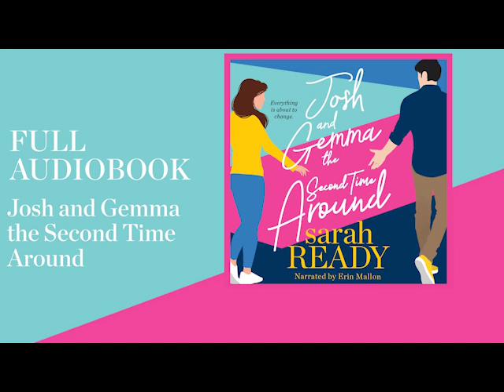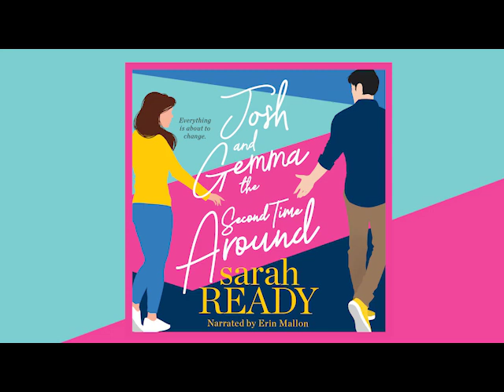Josh & Gemma the 2nd Time Around [FULL AUDIOBOOK UNABRIDGED] free romance audiobook - complete novel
A full-length unabridged contemporary romance romcom audiobook…

The highly anticipated sequel to romcom Josh and Gemma Make a Baby.

Everything is about to change.

Gemma Jacobs has life figured out. She’s upbeat, positive to a fault, and the master of her own destiny. She has a wonderful career in social media marketing, lives in a trendy apartment with her fiancé Josh Lewenthal, and is pregnant with their much-loved baby.
Her life is wonderful. Absolutely perfect.
Except…
What really comes after the happily ever after?

Josh Lewenthal is laid-back, fun-loving, and always finds the humor in life. He writes a wildly successful web comic series, and can’t wait to marry Gemma—the woman of his dreams.
His life is amazing. Terrific.
Except…
What happens when everything changes?

Suddenly Josh and Gemma’s lives are turned upside down, and their love and their future together are at risk. They realize their happily ever after isn’t the end, it’s just the beginning—and now they have to fight for it.
They confront a devastating separation, the return of world-infamous Ian Fortune, and the question of whether or not their love can truly survive when everyone says...it’s already gone.

Captivating, gripping, and full of unexpected twists and turns, this love story yanks you into what happens after the happily ever after.

“…winning read about a little-discussed topic.” - Kirkus Reviews on Josh and Gemma Make a Baby

Buy Josh and Gemma the Second Time Around by Sarah Ready as an e-book, paperback, or hardcover:

0:00:00 Introduction
0:00:11 Prologue
0:01:52 Chapter 1
0:11:04 Chapter 2
0:55:35 Chapter 3
1:10:46 Chapter 4
1:10:53 Chapter 5
1:11:00 Chapter 6
1:11:07 Chapter 7
1:27:14 Chapter 8
1:35:45 Chapter 9
1:44:17 Chapter 10
2:01:16 Chapter 11
2:24:28 Chapter 12
2:37:15 Chapter 13
2:55:16 Chapter 14
3:11:09 Chapter 15
3:33:51 Chapter 16
3:59:13 Chapter 17
4:17:41 Chapter 18
4:41:15 Chapter 19
4:52:19 Chapter 20
5:13:48 Chapter 21
5:45:50 Chapter 22
6:25:36 Chapter 23
6:57:05 Chapter 24
7:26:50 Chapter 25
7:47:22 Chapter 26
8:20:23 Chapter 27
8:30:02 Chapter 28
8:30:09 Chapter 29
8:30:16 Chapter 30
8:30:23 Chapter 31
8:38:06 Credits